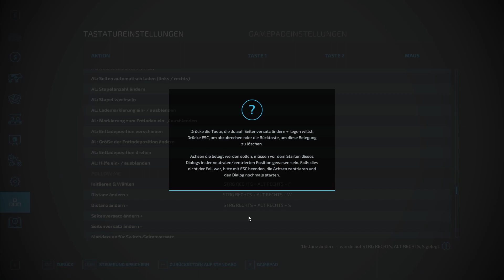LS22 Milchbauer Erlengrat#45 eine Bahn Ziehen Landwirtschafts Simulator2022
Landwirtschafts-Simulator 22

Hier könnt ihr mich Unterstützen und Spenden

LS22
Erschafft euren eigenen Hof in drei abwechslungsreichen europäischen und amerikanischen Umgebungen. Betreibt Ackerbau, Tierzucht und Forstwirtschaft mit realen Maschinen von John Deere, CLAAS, Case IH, DEUTZ-FAHR, New Holland, Fendt, Massey Ferguson, Valtra und vielen weiteren. Nun sogar mit wechselnden Jahreszeiten und Produktionsketten!